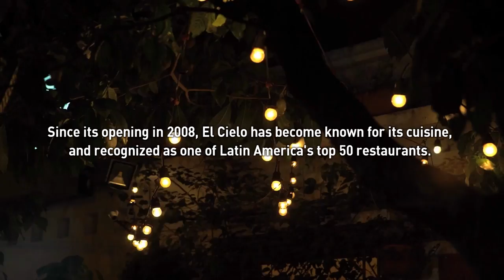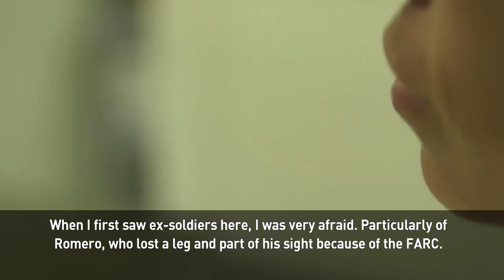Game Changer: Juan Manuel Barrientos cooks up peace in his own kitchen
Colombian Chef Juan Manuel Barrientos cooks up peace and forgiveness, right in his own kitchen.